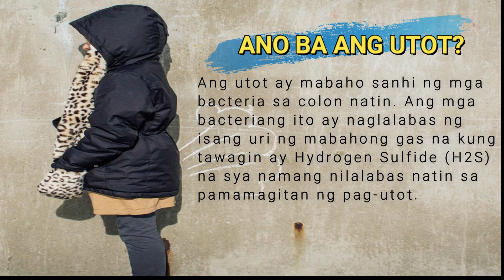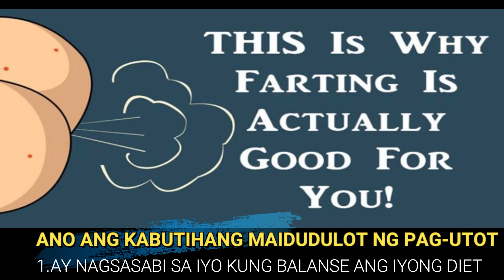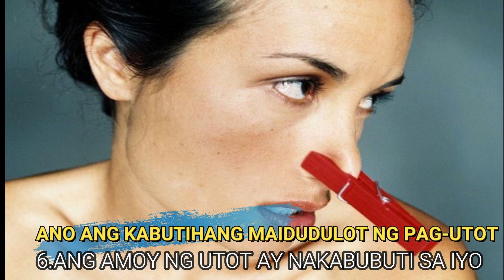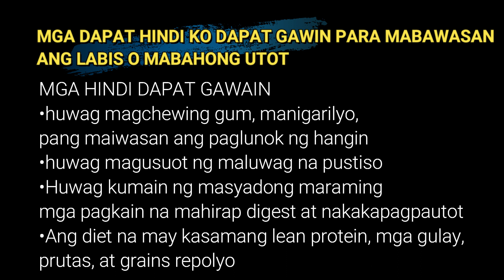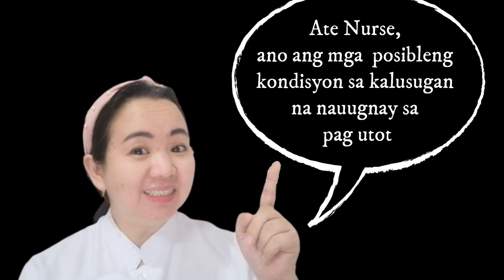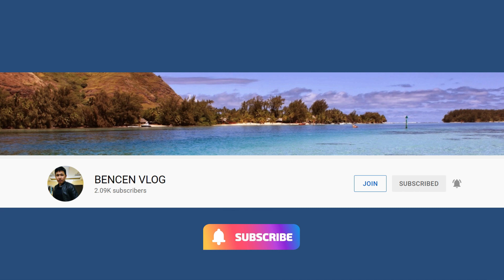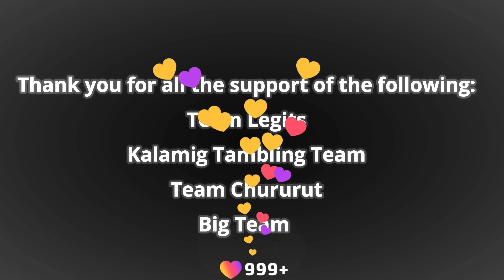WHAT ARE THE BENEFITS OF PASSING GAS l USAPANG UTOT l PAANO MAIWASAN ANG SOBRA AT MABAHONG UTOT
Ang video na ito ay pagtatalakay sa mga sumusunod na topic:
Ano ba ang utot
Ano ang dahilan ng pag-utot
Ano ang kabutihang maidudulot ng pag-utot
Mga dapat hindi ko dapat gawin para mabawasan ang labis o mabahong utot
Ano ang mga posibleng kondisyon sa kalusugan na nauugnay sa pag utot
Mga gamut na nakakapagpa utot

Health Teachings,paksang pangkalusugan,Ano ba ang utot,Ano ang kabutihang maidudulot ng pag-utot,Ano ang dahilan ng pag-utot,Mga dapat hindi ko dapat gawin para mabawasan ang labis o mabahong utot,Mga gamut na nakakapagpa utot,mga pagkain at inumin nakakapagpautot,what are the health benefits of farting,flatulence causes and cures,health tips,USAPANG UTOT,BENEFITS NG UTOT,PAANO MAIWASAN ANG SOBRA AT MABAHONG UTOT,ATE NURSE,WHAT ARE THE BENEFITS OF PASSING GAS